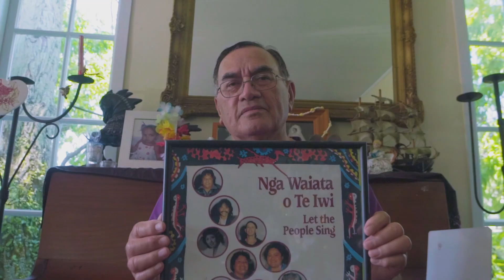Proud To Be Māori | Dave Para (English)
🎶 "... hold your head up high, let your voices fly, I'm proud to be Māori." 🎶

The waiata ‘You’re Magic’, composed by Matua Dave Para in 1984, is a taonga of the nation.

In the words of Matua Dave, "our young people are absolutely magic. We just need to tell them that and believe it."

Made by Te Amokura Productions.